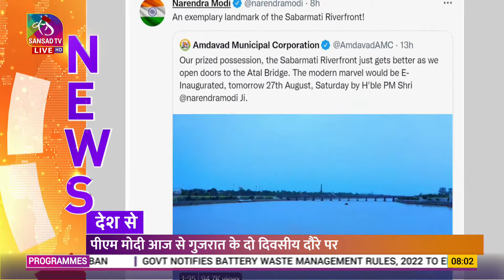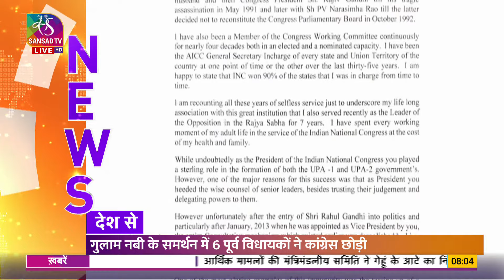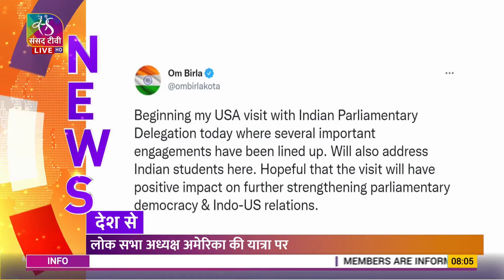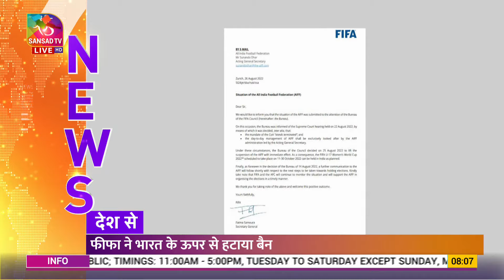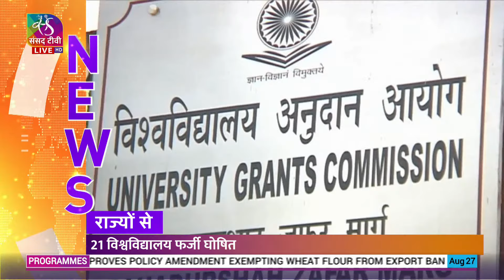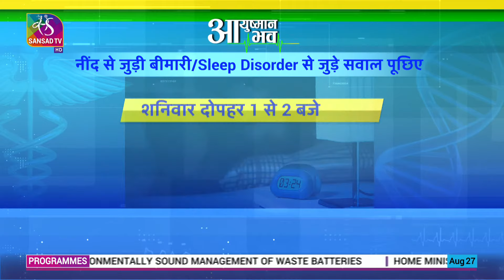Hello India | हेलो इंडिया | 27 August, 2022